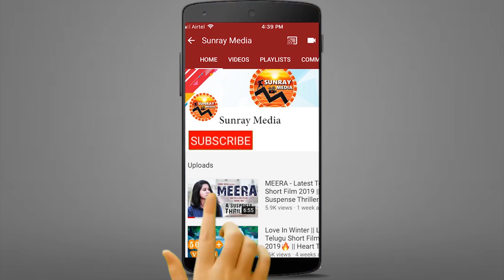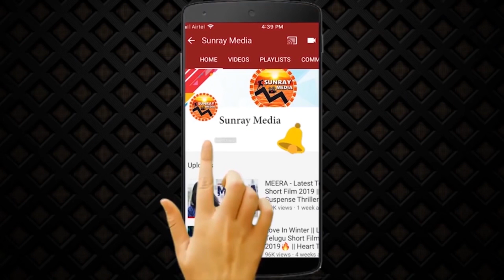Tempt Raja Back To Back Trailers || Ramki || Divya Rao || Latest Telugu Movies 2021 || Sunray Media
Watch Tempt Raja Back To Back Trailers || Ramki || Divya Rao || Latest Telugu Movies 2021 || Sunray Media